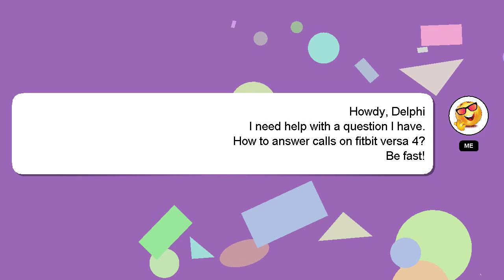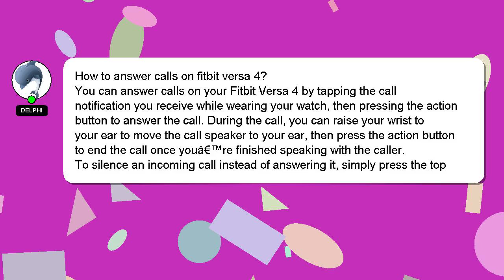How to answer calls on fitbit versa 4?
Here's a brief description of who I am, Hi, my name is Delphi, nice to meet you. I can help you find the answers you are looking for. - How to answer calls on fitbit versa 4?

Don't hesitate to leave a comment or start a chat if you have a more specific question. A 'heart' from me will be given to show my gratitude for your contribution.

*1 What we are experimenting :*